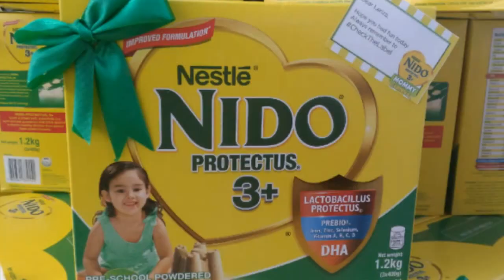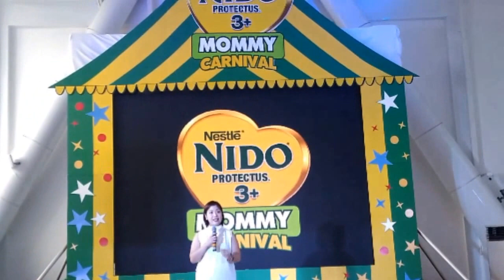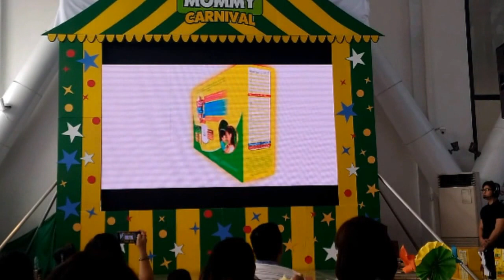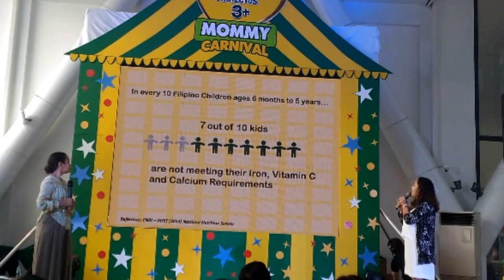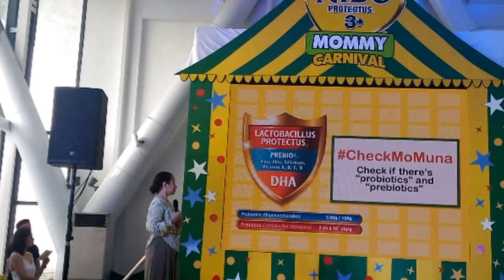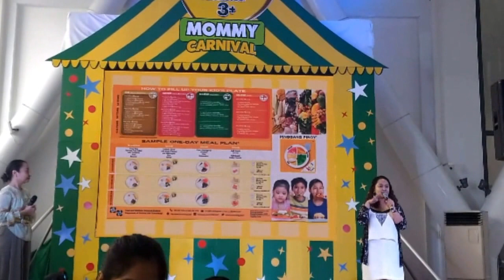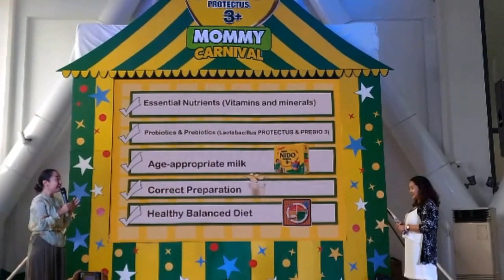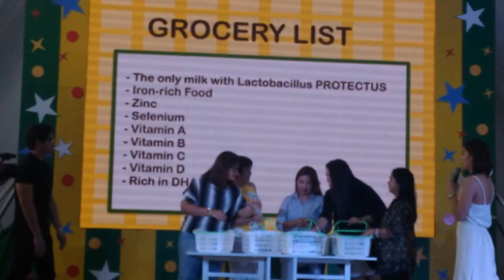Nido Protectus 3+ launch